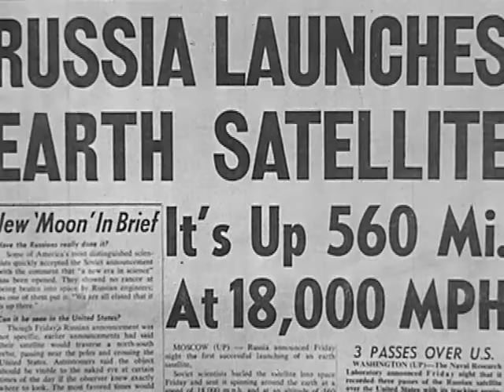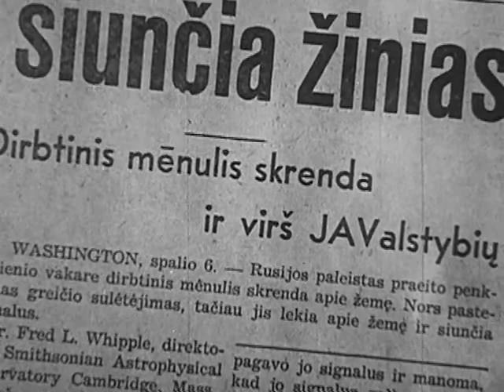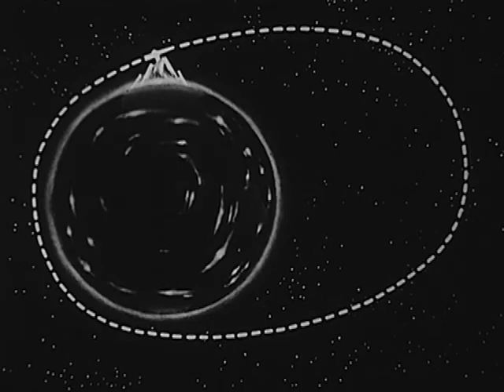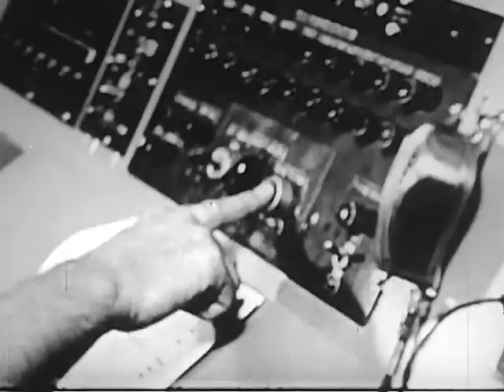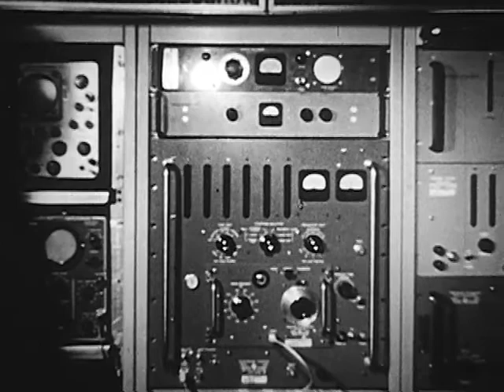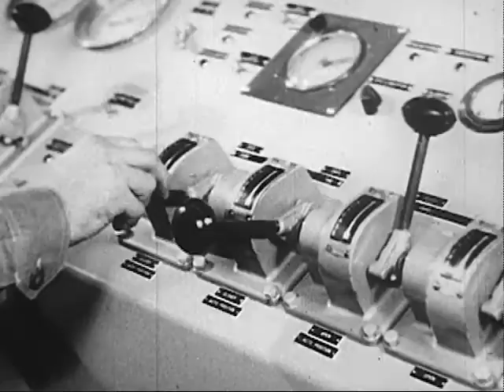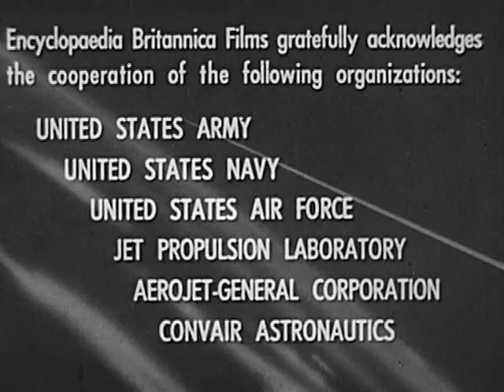Earth Satellites - Explorers Of Outer Space (1958)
Earth Satellites : Explorers Of Outer Space
1958
Illustrates the basic principles of space exploration with earth satellites and discusses the present and future uses of such exploration. Live photography and animated drawings show the launching and orbiting of the explorer and vanguard satellites, the structure of the atmosphere, the physical laws governing orbiting satellites and the nature of outer space.